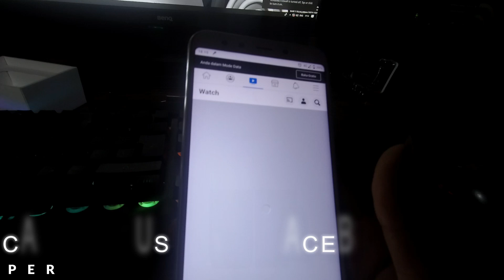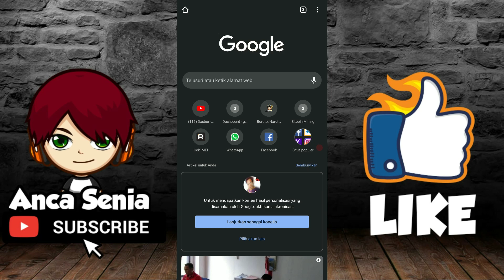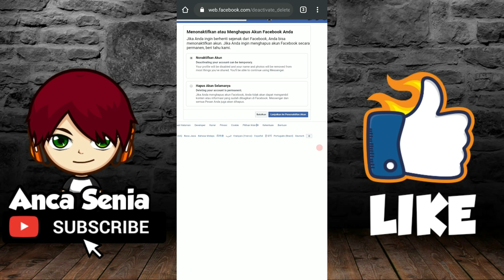cara hapus akun facebook permanen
hi guys, kali ini saya mau berbagi tutorial facebook yaitu cara hapus akun facebook permanen atau cara menutup akun fb permanen, dan tentu saja cara ini sangat mudah karna untuk menghapus akun facebook kalian bisa melakukannya hanya dengan beberapa langkah saja dan kalian pun bisa mematikan akun fb yang sudah tidak di gunakan lagi untuk itu simak videonya sampai selesai.